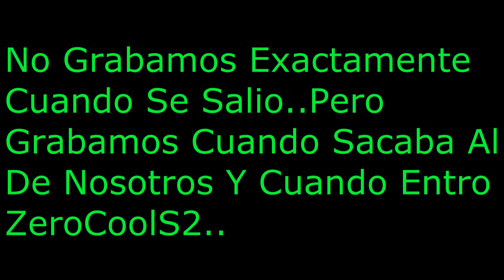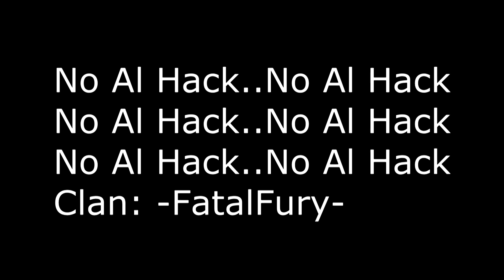-FatalFury- Clan Pollos Con Hack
.::Latín Anarchy:::.

Si quieres unirte y pertenecer a nuestra familia ingresa al ID en RaidCall: 6379209

_______________+88
_______________+880
_______________++880
_______________++880
________________+8880
________________++880
________________++888_____+++88
________________++8888__+++8880++88
________________+++8888+++8880++8888
_________________++888++8888+++888888++8­­888
_________________++88++8888++8888888++88­­8888
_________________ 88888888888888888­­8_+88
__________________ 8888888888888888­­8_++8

./ `---___________ _____|] - - - - ░▒▓█D .::LATÍN ANARCHY::.

Atentamente
-Latín_Anarchy-